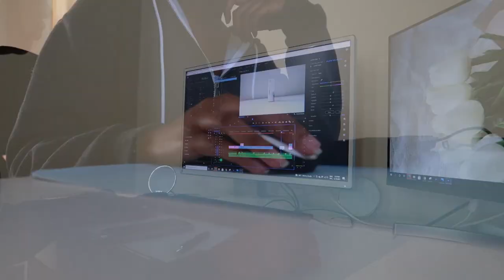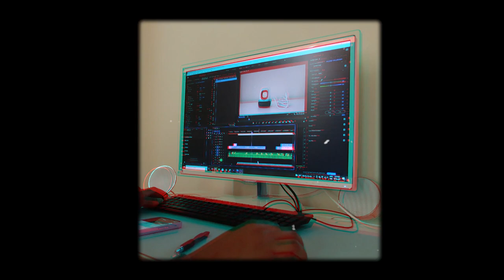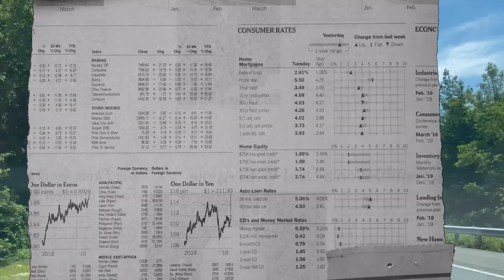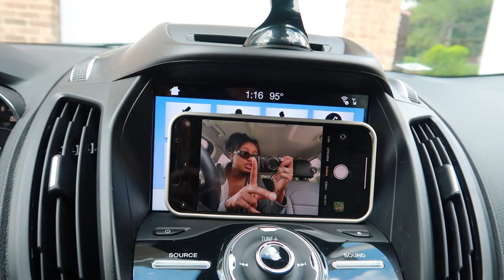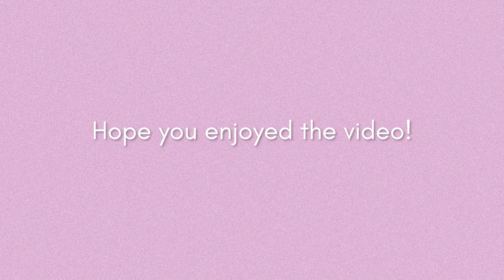VLOG: video editing, crumble cookies, taking pics | Vanlinker Sunglasses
I am trying to get back into vlogging so don't judge me for this one they will get better. In this vlog I am finishing some editing, getting my favorite crumble cookies and more!